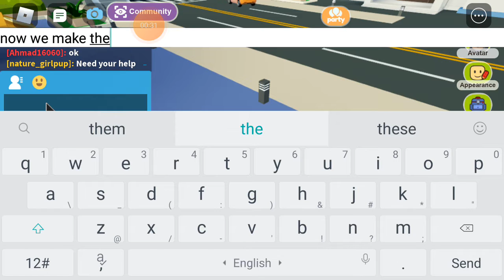roblox me and asoo part 3